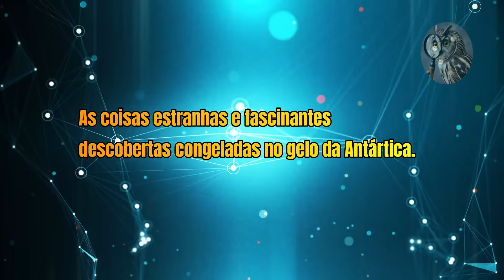A Primeira Imagem de Além da Muralha de Gelo da Antártica Aterroriza o Mundo Inteiro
Uma vasta e gelada imensidão no extremo sul do nosso planeta, a Antártica é uma terra de extremos. Diferente de qualquer outro continente, não abriga nenhum mamíferos terrestre, répteis ou anfíbios nativos. Sua paisagem completamente árida e congelada também é desprovida de vida vegetal significativa. Apesar dessas condições adversas, a vida encontra maneiras de resistir e até prosperar nessa extensão gelada. Mas o terreno gelado da Antártica guarda mais do que apenas criaturas resistentes; é uma cápsula do tempo que preserva segredos que remontam a milhões de anos.

O roteiro original, comentários e edição deste vídeo são da autoria do Amor Por Fatos.

Algumas mídias neste vídeo são usadas para fins educacionais de revisão e comentários sob termos de uso justo. Todas as filmagens e imagens utilizadas pertencem às suas respectivas empresas.
O uso justo é um uso permitido pela lei de direitos autorais que, de outra forma, poderia estar infringindo.

Isenção de responsabilidade:

O conteúdo apresentado em nossos vídeos destina-se exclusivamente a fins de entretenimento. Embora possamos basear-nos em factos, rumores e ficção, os espectadores não devem interpretar qualquer parte do conteúdo como informação factual ou definitiva. Por favor, aproveite com responsabilidade.

💡  Por favor Não esqueça de:

Curtir o vídeo se você gostou!
Comentar abaixo o que mais te surpreendeu no vídeo!